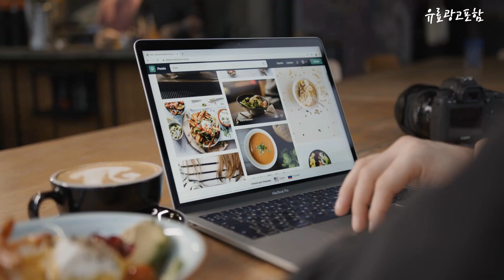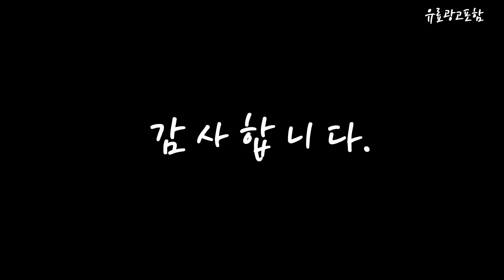아이패드9세대 Top10!! 요즘 인기있는 아이패드9세대 구매 가격 평점 후기 비교 총정리!!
❤️❤️❤️ 요즘 인기있는 아이패드9세대 구매 가격 평점 후기 비교 총정리해 보았어요!! ❤️❤️❤️

[00:06]
10위. 애플 아이패드 9세대 WIFI 64G 미개봉 새상품 [422,000원]

[00:11]
9위. Apple 아이패드 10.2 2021년 9세대 실버 64GB [582,070원]

[00:17]
8위. Apple 아이패드 9세대 10.2형 미국버전 WIFI 스페이스 [398,800원]

[00:22]
7위. Apple 정품 2022 아이패드 10세대 핑크 64GB [573,620원]

[00:28]
6위. Apple 아이패드 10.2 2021년 9세대 실버 256GB [746,510원]

[00:33]
5위. Apple 아이패드 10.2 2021년 9세대 스페이스 그레이 [582,070원]

[00:39]
4위. Apple 아이패드 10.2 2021년 9세대 스페이스 그레이 [594,220원]

[00:45]
3위. Apple 아이패드 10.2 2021년 9세대 실버 256GB [594,220원]

[00:51]
2위. Apple 아이패드 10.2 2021년 9세대 실버 64GB [439,120원]

[00:56]
1위. Apple 아이패드 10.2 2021년 9세대 스페이스 그레이 [464,550원]